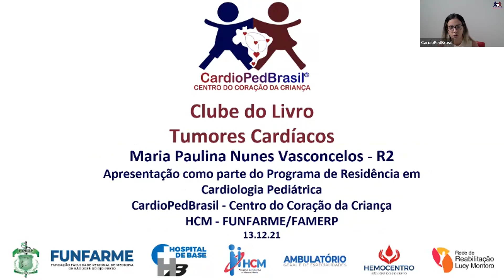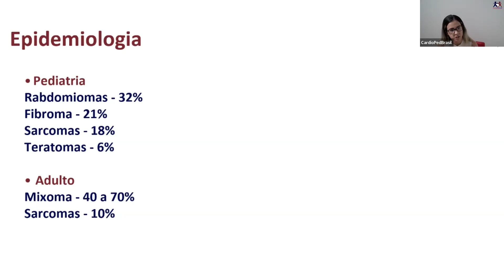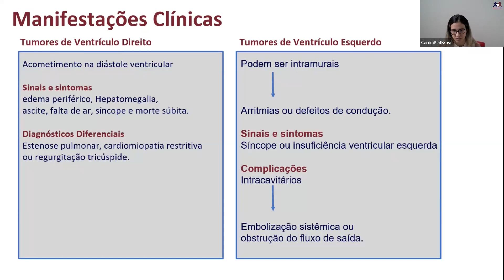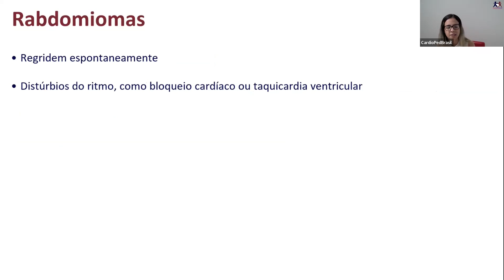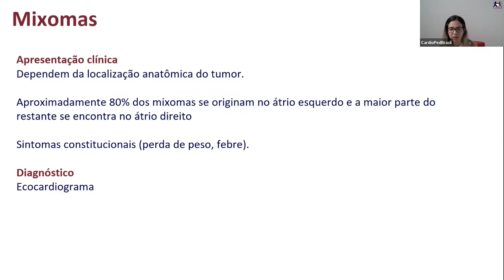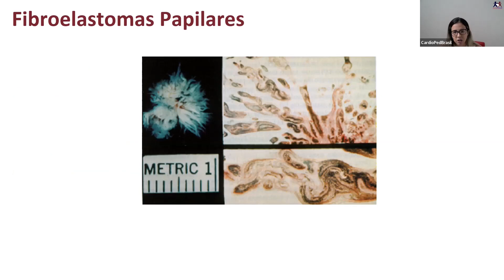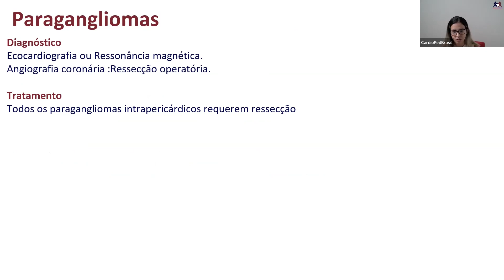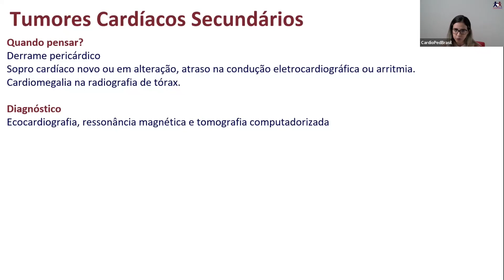Tumores Cardíacos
Apresentado por

Maria Paulina Nunes Vasconcelos
Residente em Cardiologia Pediátrica da CardioPedBrasil®

Gravado aos 13/12/2021